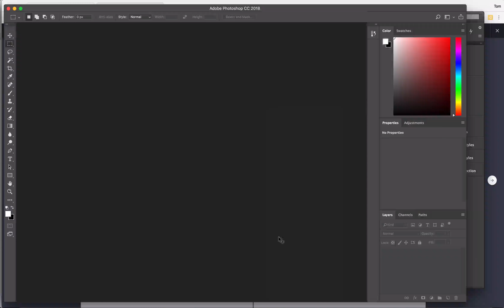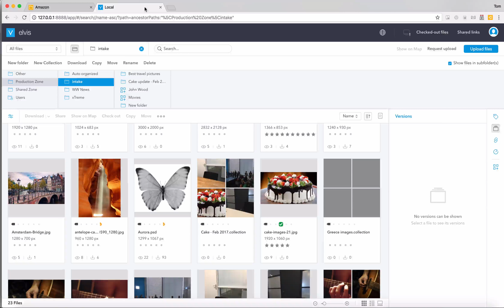Workflow efficiency: Bring your teams together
Bringing teams together can immensely increase your organization's workflow efficiency - resulting in publishing content faster.

In this short clip we'll show you how Elvis DAM integrated with Enterprise can help increase workflow efficiency with one integrated editorial workflow solution. Benefits include:
-Centralized content for effective team collaboration
-Never losing important work again
-Having a clear workflow while creating content.
And more.